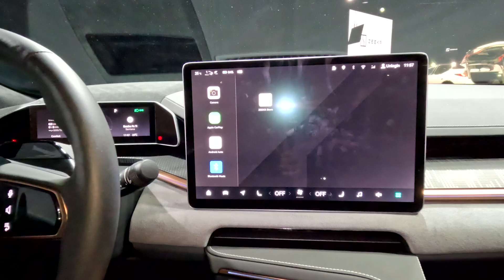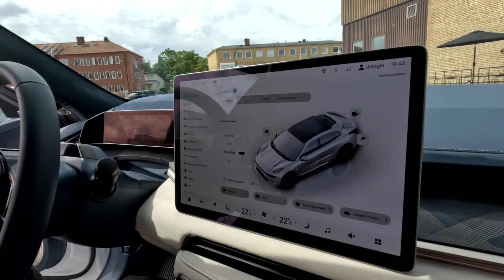Zeekr 001: elettrica e ambiziosa, punta al Premium. La abbiamo guidata in Svezia. Ecco come va!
Elettriche e ambiziose: le auto in arrivo dalla Cina sono sempre di più. L'ultima della serie? Zeekr 001. Il genere è particolare: la 001 infatti interpreta il concetto di shooting brake a modo suo. Un'elettrica con stazza da ammiraglia per quest’auto che inizia la sua avventura nel Vecchio Continente come tante altre elettriche di origine cinese dal nord Europa. Svelata per la prima volta nell’aprile 2021, la 001 quest’auto punta sul design elegante e la tecnologia all’avanguardia.

Con: Luca Cereda